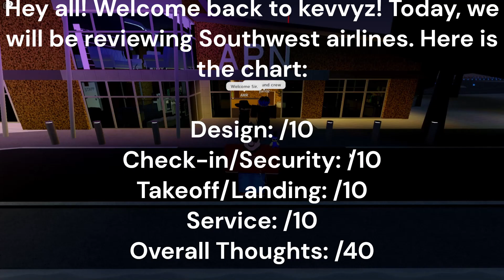[FLIGHT REVIEW] Southwest Airlines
Hey guys!
It's been a while since I posted, so I thought I'd do a review of Southwest Airlines as a video coming back!